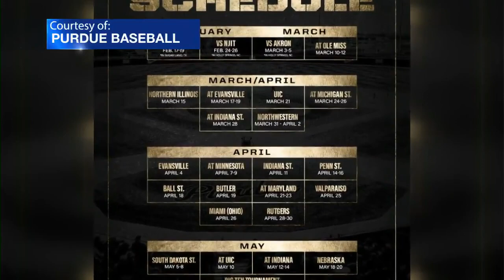Purdue Baseball starts its season on Friday